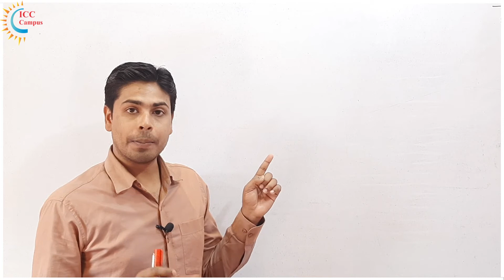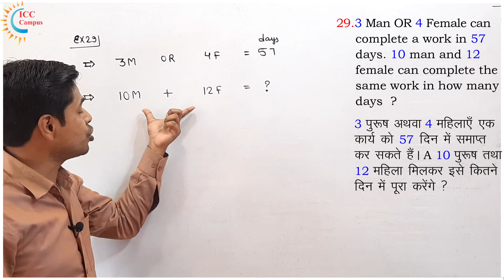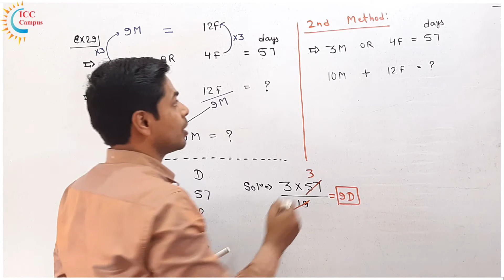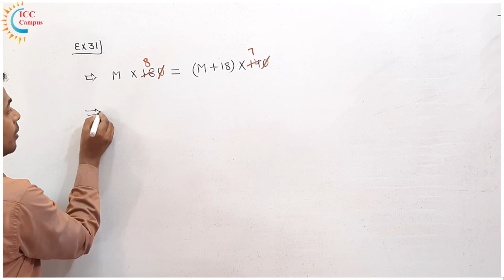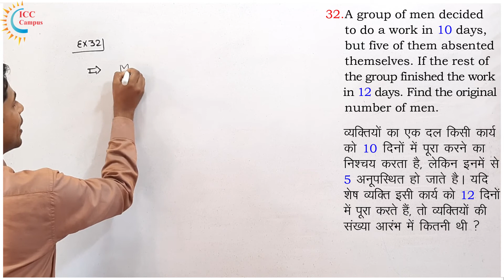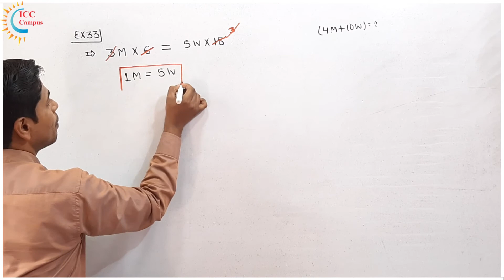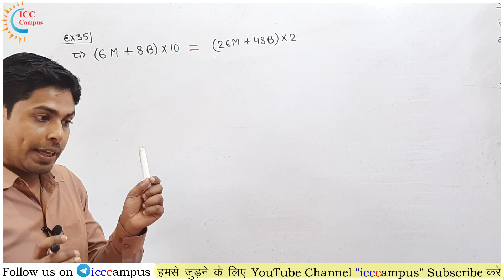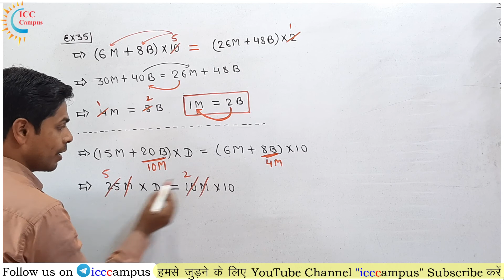Part-6 | Time & Work (समय तथा कार्य) | Short Tricks with Concept | इससे बाहर कुछ भी नहीं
✔Time & Work 💥समय तथा कार्य की सभी Video को देखने के लिए , दिए गए Link पर क्लिक करें :👇👇👇

ICC Campus